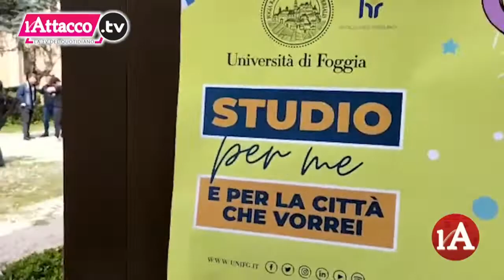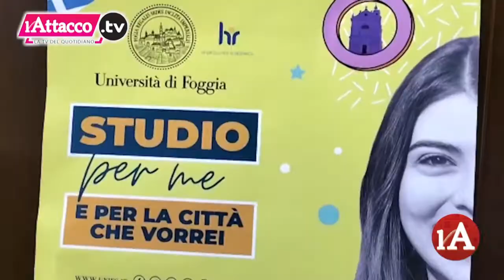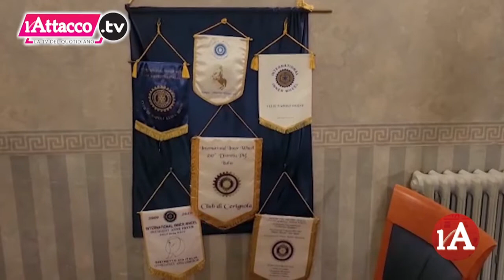L'Attacco TG | 6 Aprile 2022 - ore 14:00